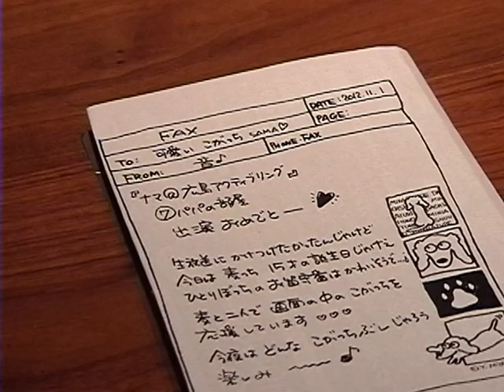162#activering11.1.2012nishinayaNO,2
11月1日の⑦パパの部屋のゲストはこがっちさんwithしおじいさん　居合道をやってらっしゃるお二人にいろいろとお話を伺いまいました。本物の刀を見せていただいたり有意義な時間となりました。